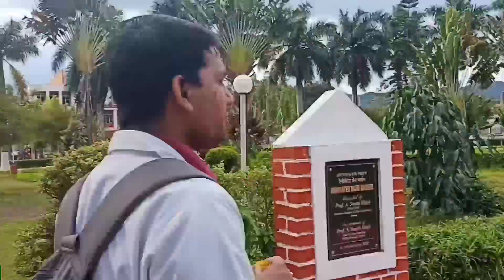My first vlog | MBBS life 💉👨‍⚕️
first vlog viral keise kare
# my mbbs life